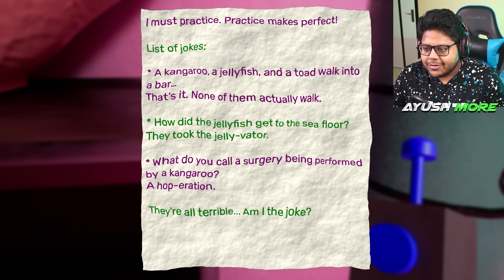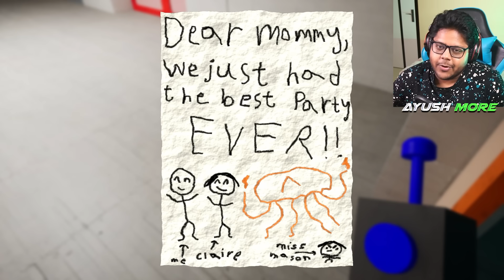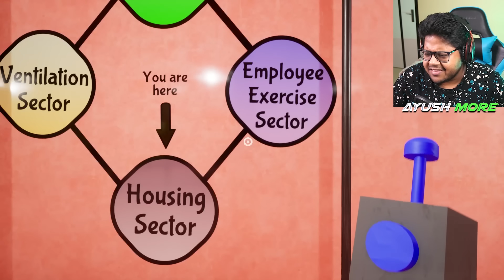GARTEN OF BANBAN 4 (FULL GAME) | HORROR SCHOOL OF KIDS 😱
Garten of Banban 4 Full Gameplay Walkthrough Horror Gameplay
Techno Gamerz BeastBoyShub Minecraft Minecraft Minecraft Story Video Game House Challenge Proboiz 95 GamerFleet Anshu Bisht Yes Smarty Pie